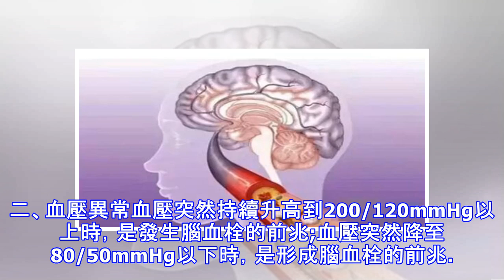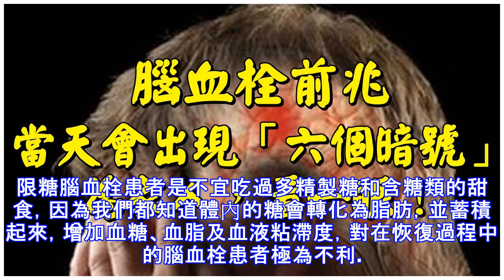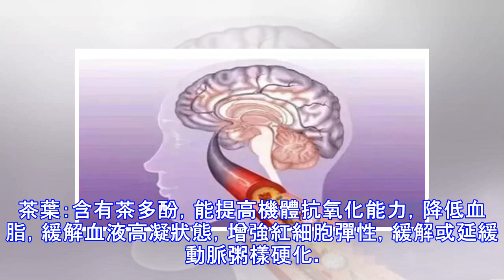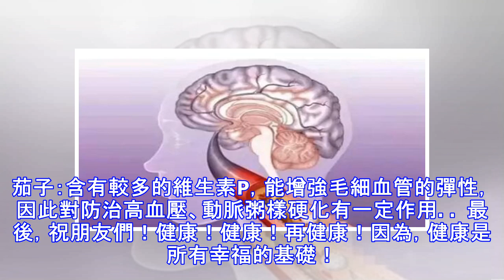腦血栓前兆，當天會出現6個暗號，為家人，看一眼！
腦血栓，離我們遠嗎？腦血栓不但影響患者身心健康嚴重的甚至導致癱瘓。那麼，腦血栓的前兆都有哪些呢?得了腦血栓又會有哪些癥狀呢?為家人，看一眼！腦血栓前兆一、哈欠不斷患缺血性腦血栓病者，80%發病前5～10天會出現哈欠連連的現象。二、血壓異常血壓突然持續升高到200/120mmHg以上時，是發生腦血栓的前兆;血壓突然降至80/50mmHg以下時，是形成腦血栓的前兆。三、高血壓病人的鼻出血這是值得引起注意的一種危險信號。數次大量鼻出血，再加上眼底出血、血尿，這種人可能在半年之內會發生腦血栓。 四、步態異常步履蹣跚，走路腿無力是偏癱的先兆癥狀之一。如果老年人的步態突然變化，並伴肢體麻木無力時，則是發生腦血栓的前兆信號。五、突然發生眩暈眩暈是腦血栓的前兆中極為常見的癥狀，可發生在腦血管病前的任何時段，尤以清晨起床時發生得最多。 此外，在疲勞、洗澡後也易發生。特別是高血壓患者，若1～2天反覆出現5次以上眩暈，發生腦出血或腦梗死的危險性增加。六、突然發生劇烈頭痛任何突然發生的劇烈頭痛;伴有抽搐發作;近期有頭部外傷史;伴有昏迷、嗜睡;頭痛的性質、部位、分布等發生了突然的變化;因咳嗽用力而加重的頭痛;疼痛劇烈，可在夜間痛醒。 如有上述腦血栓的前兆情況之一，應及早到醫院進行檢查治療。怎樣預防腦血栓限製脂肪攝入量腦血栓患者不得攝入太多的脂肪，在飲食中應減少總脂肪量，並且還要限製膽固醇，每人每日應保持在3...